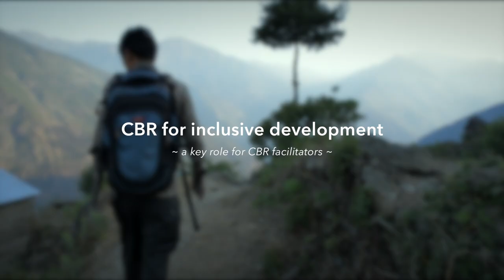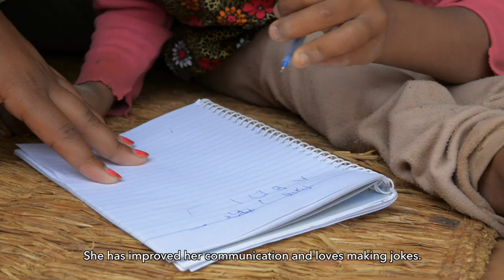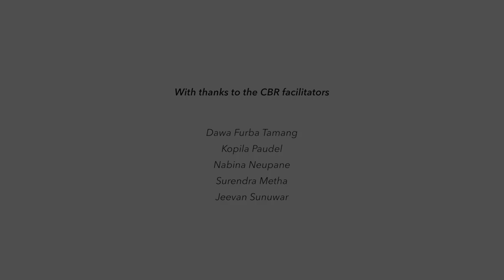CBR for Inclusive Development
Enablement's documentary on Community Based Rehabilitation and disability-inclusive development. Film-maker: Thomas Koopman.